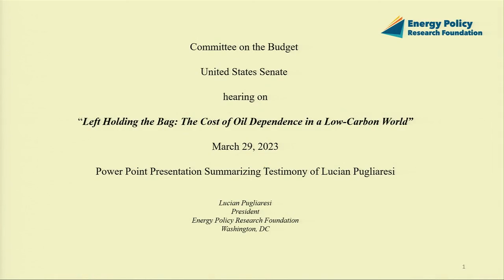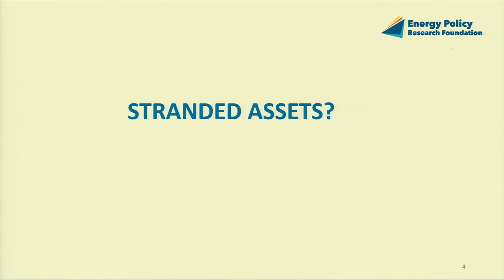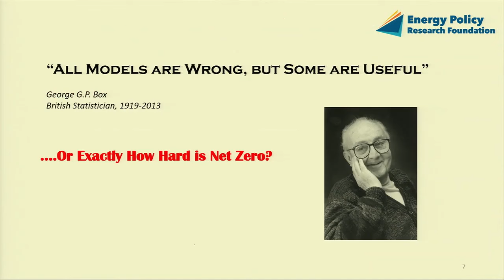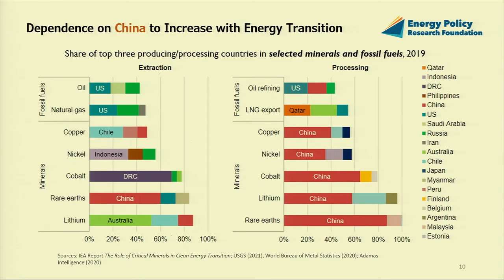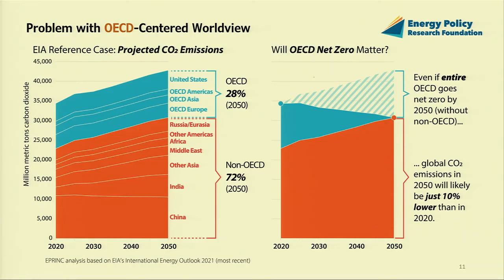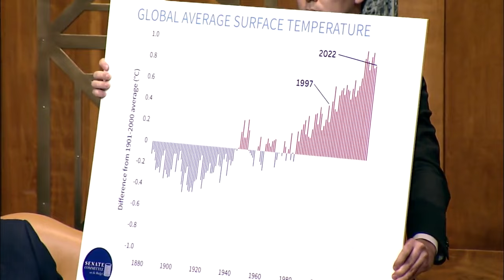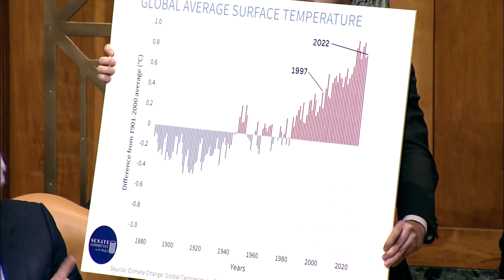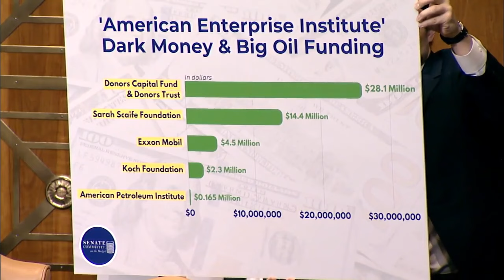Left Holding the Bag: The Cost of Oil Dependence in a Low-Carbon World